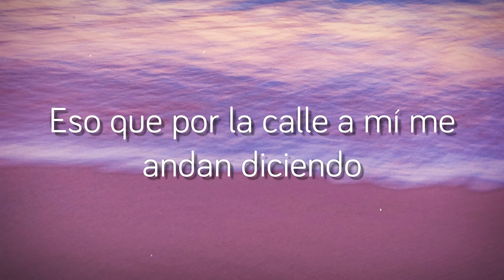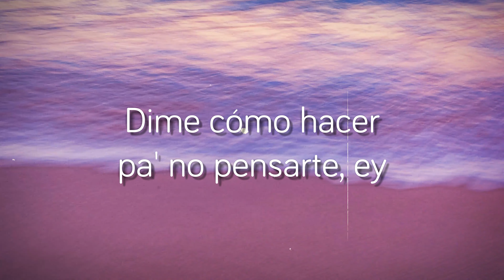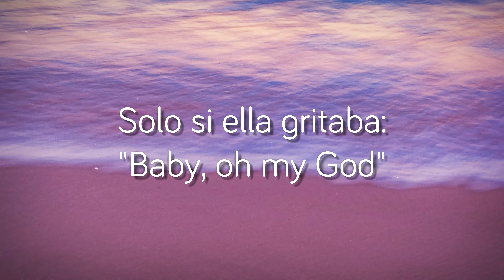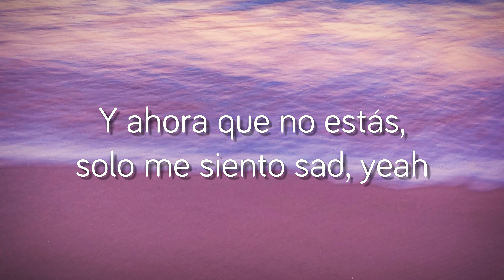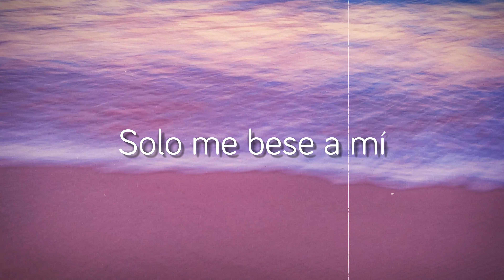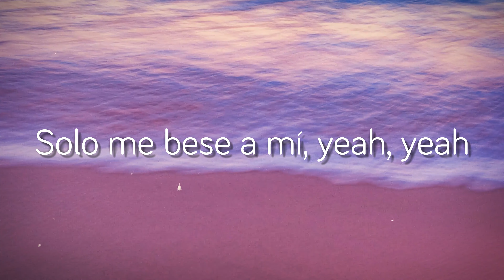Mi Debilidad - Maria Becerra (Lyrics Version) 🪗